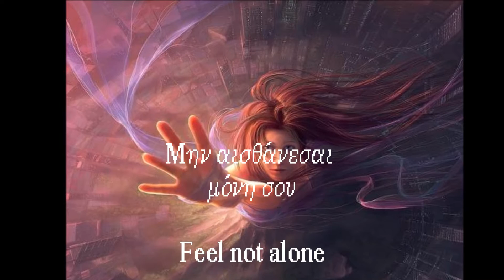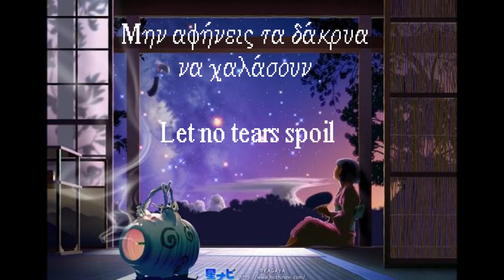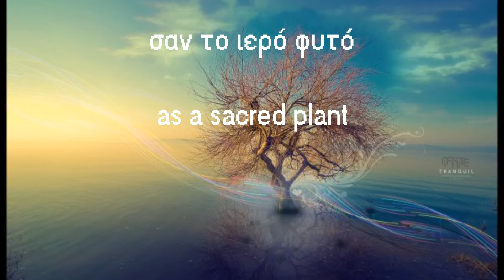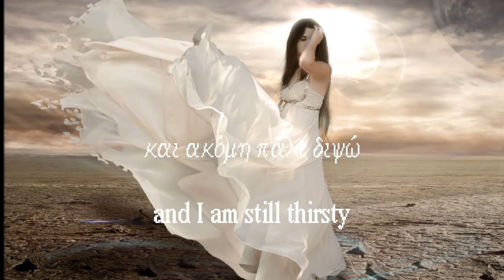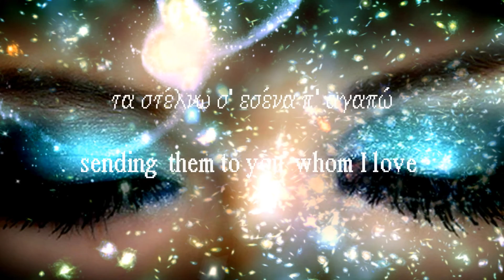Twin Flames -Messages from the Soul-You have a Vision(Έχεις ένα Όραμα)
Stories from the Soul...
Ιστορίες απο την Ψυχή...

COSMIC POETRY BY KATERINA KOSTAKI
ΚΟΣΜΙΚΗ ΠΙΟΙΗΣΗ ΑΠΟ ΤΗΝ ΚΑΤΕΡΙΝΑ ΚΩΣΤΑΚΗ

❤JOIN OUR PRIVATE SPIRITUAL AND METAPHYSICAL FACEBOOK GROUP/ΓΙΝΕΤΕ ΜΕΛΗ ΤΗΣ ΠΝΕΥΜΑΤΙΚΗΣ ΚΑΙ ΜΕΤΑΦΥΣΙΚΗΣ ΙΔΙΩΤΙΚΗΣ ΟΜΑΔΑΣ ΜΑΣ ΣΤΟ FACEBOOK